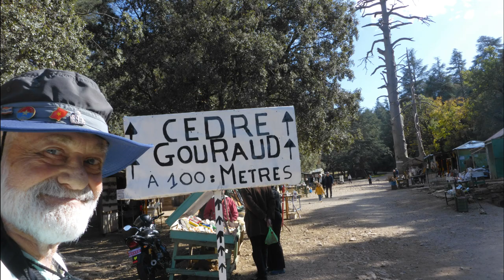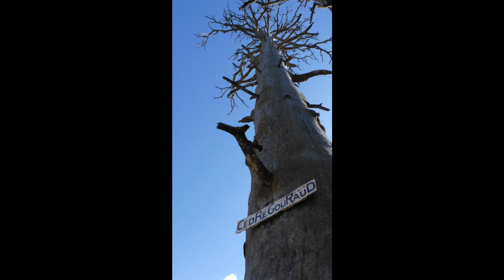Morocco On the go tours monkeys in the woods experience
Our next night was near the woods where the monkeys hang out along with trinket shopping
Nice hotel but with steps